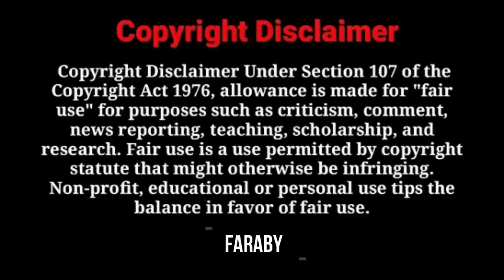Opu Vai the VIRAL BOY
VIDEO TITLE : Opu Vai the VIRAL BOY